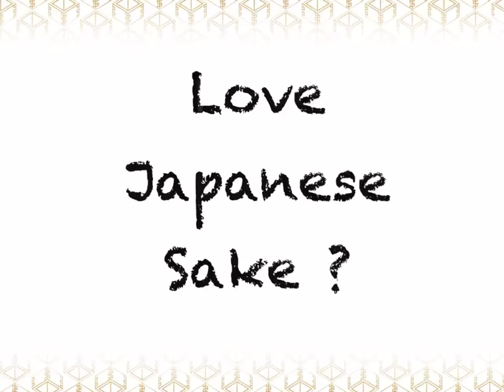UMAI Sake Reviews - Sparkling Sake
日本清酒有一種源遠流長的感覺，釀造歷史悠久，亦是世界三大發酵酒類之一；不過日本清酒的味道與風格亦非一成不變的，承傳而來也經過很多重的口味更替，隨著技術的提升和市場的需求，日本酒已不斷有更多的新口味出現了！
今期我們為大家嚴選了十瓶發泡日本酒，有些更是今年初次在香港發售。希望可以讓你在配餐選酒時多一些選擇。